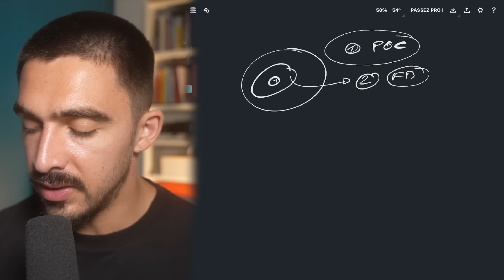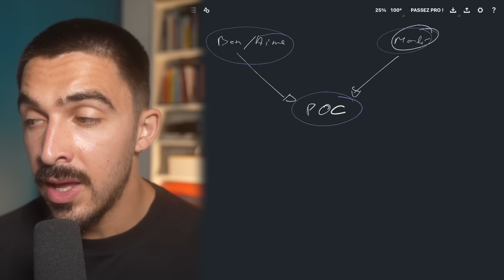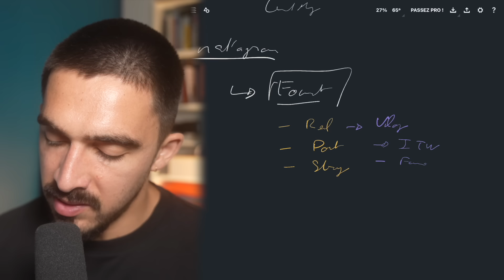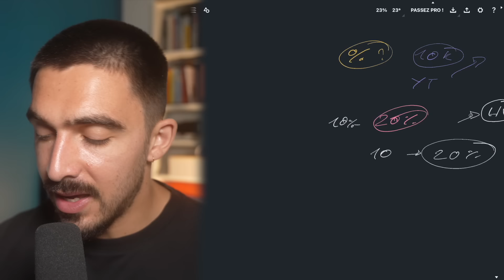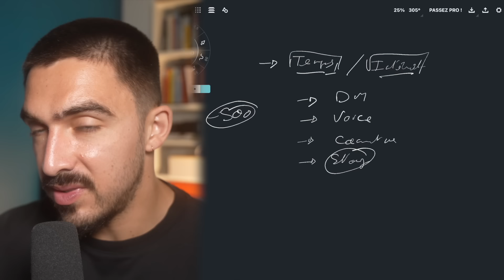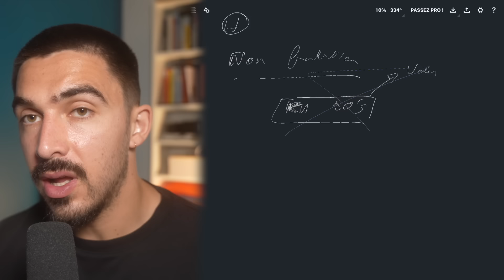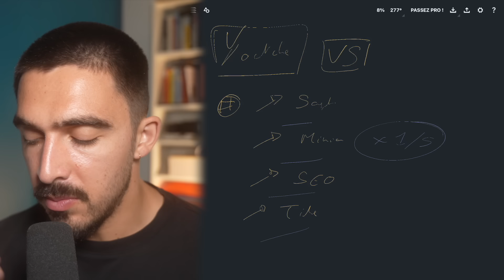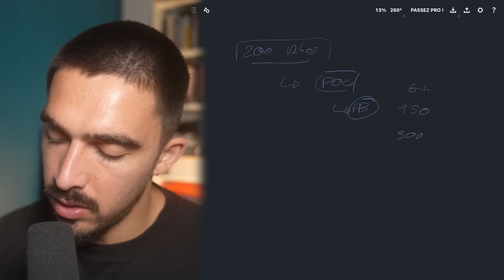Passer de 0 à 200 000 abonnés en 2024 : le guide complet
🎁 Masterclass Reel 100% Gratuite : la stratégie exacte pour créer des reels viraux et développer son compte Instagram (sans avoir à danser)

🎁 40 templates Instagram offerts à copier/coller pour créer des visuels de qualités (à utiliser sur Canva)

Tu t'es déjà demande comment développer une audience engagée sur internet ? Tu es au bon endroit. Dans cette vidéo je vous donne les concepts, stratégies et fondamentaux à mettre en place aujourd'hui et qui vous donneront des résultas à long terme .
Bon visionnage !

00:00 - Intro
04:45 - Proof of concept
17:55 - Fan base
29:50 - Scaling
37:40 - Outro

Je m’appelle Tony, je suis entrepreneur et formateur depuis 2017.

Au travers de mes contenus et de mes programmes j’accompagne les créateurs et entrepreneurs à transformer leur passion en un business en ligne au service de leur vie.

Je te montre comment créer du contenu pertinent qui valorise ton message, fédère ton audience et t’aide à monétiser ton savoir-faire.

Sans méthode douteuse, sans publicité et tout en restant aligné avec leurs valeurs.